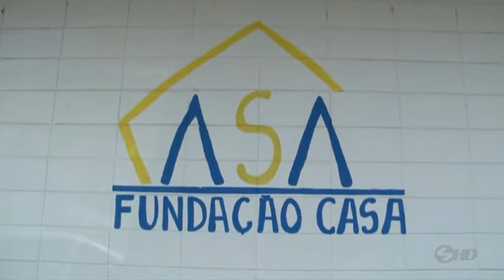Secretário da justiça visita Fundação Casa - TV SOROCABA/SBT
O secretário da justiça e defesa da cidadania e atual presidente da fundação casa visitou nesta manhã as quatro unidades em Sorocaba.